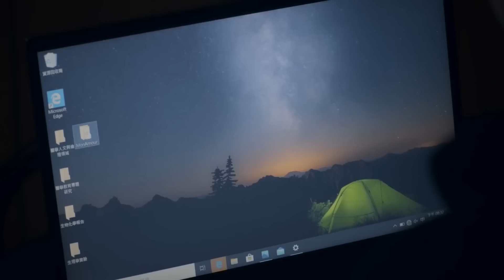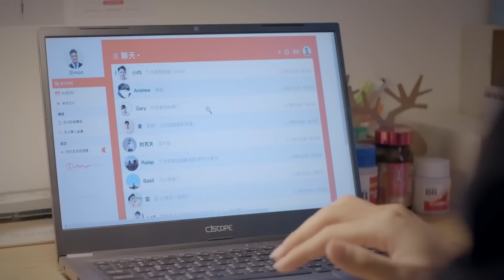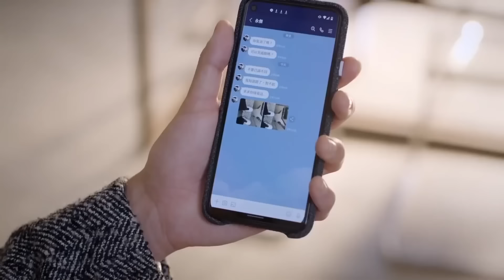热辣哥哥将兄控弟弟迷得魂不守舍！🥵| BL | HIStory4近距离爱上你【Caravan中文剧场】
【剧情简介】
涂善存饰演婚顾公司业务一部经理萧立呈，外表阳光帅气，个性豪爽，面对感情喜欢直接对决。为了追求小时候的初恋对象、同时也是腐女的刘美芳（纪欣伶饰），找上陈立安饰演的禁欲系贵公子藤沐仁，组成「呈仁CP」卖腐吸引对方注意，没想到假戏真做，两位直男互掰弯，大谈办公室恋情。